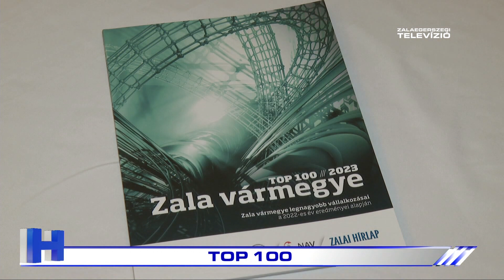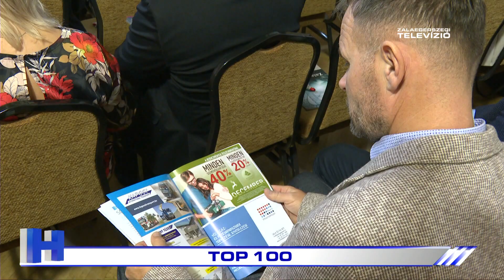TOP 100 – ZTV Híradó 2023-12-07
Bemutatták a TOP 100 Zala Vármegye gazdasága 2023 című kiadványt, amely a Zala Vármegyei Kereskedelmi és Iparkamara, a NAV Zala Vármegyei Adó-és Vámigazgatósága, valamint a Zalai Hírlap együttműködésében, 11. alkalommal jelent meg.